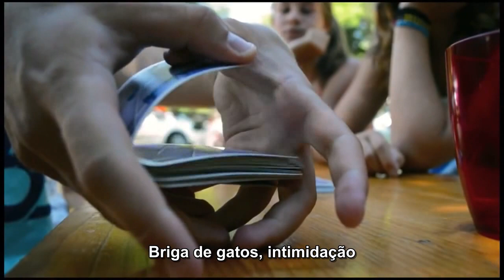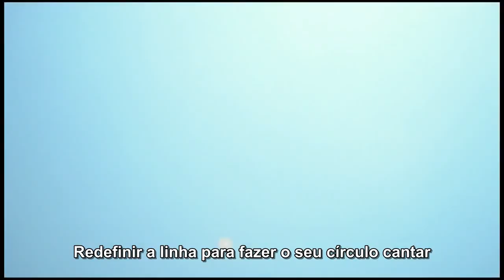Red Hot Chili Peppers - Minor Thing (Legendado PT-BR)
Pequeno Detalhe (Minor Thing)
By The Way 2003
vídeo por FruscianteWorld (Trickfinger)